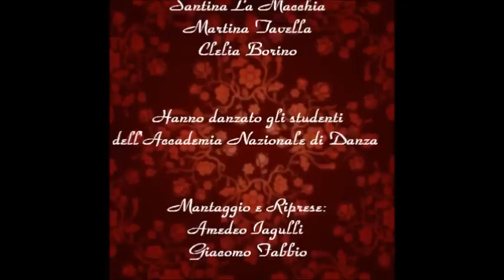UFFICIO STAMPA studenti A.N.D. in "Capodanno Cinese 2013" Roma via dei Fori Imperiali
Ospiti d'eccezione è l'Accademia Nazionale di Danza di Roma per il Capodanno Cinese 2013 a Roma in Via dei Fori Imperiali. L'unica Istituzione Italiana a rappresentare la Danza Italiana. Gli studenti dell'AND sono andati in scena ballando una coreografia che è nata all'interno della protesta degli studenti a cusa di un mal contento generale:

-Aule danza non idonee e pavimenti impraticabili per lo svolgimento delle lezioni di danza
- Richiesta di un Nuovo Regolamento Didattico che Regoli la vita all'interno dell'Accademia dato che fino ad oggi si sono verificati solo casi di disparità di trattamento in quanto "tutti potevano fare tutto". Grazie alla loro protesta nel mese di Gennaio, il Nuovo Regolamento steso da docenti ed allievi che hanno lavorato in sinergia, è stato proclamato e votato da tutti con un voto contrario: quello della Direttrice.
- Irregolarità continue all'ordine del giorno a causa di una vecchia bozza di regolamento (del 2008) che anche se non presente al MIUR, non veniva comunque rispettata all'interno della Scuola. In primo luogo dalla DIrettrice.
- Firmata da Docenti ed Allievi ed Ex Allievi AND una lettera di Sfiducia affinché si possa eleggere al più presto un Nuovo Direttore che rispetti le regole e si preoccupi della vita dell'Accademia e dei bisogno degli Studenti. Quello attuale, oltre ad aver finito gli anni di incarico, ha raccolto un malcontento da parte di tutti gli Organi Accademici e non solo.

Per questo motivo, all'interno della protesta che dal 3 Dicembre è partita volontariamente dagli studenti, all'interno delle settimane di Autogestione, gli Studenti hanno deciso di partecipare rappresentando la Danza Italiana con una coreografia creata da 3 Studentesse del Biennio Specialistico di Coreografia.
Le artiste in questione sono: Santina la Macchia, Clelia Borino e Martina Tavella.
Grazie al loro intervento, gli studenti hanno "simboleggiato" quello che vuole essere il nuovo "mattone" verso il quale possa crescere una Nuova Accademia. L'Accademia degli Studenti, dei Giovani... un Accademia che rispetti le Regole e rispetti gli Studenti e che si prefissi lo scopo di non creare un malcontento generale ma che promuova la Danza Italiana e che dia Cultura e Opportunità a quelli che saranno li futuri e future Etoile o Insegnanti del nostro Paese perchè l'Accademia Nazionale di Danza è l'Unica Scuola di Alta Cultura riconosciuta dello Stato che forma Danzatori Riconosciuti!